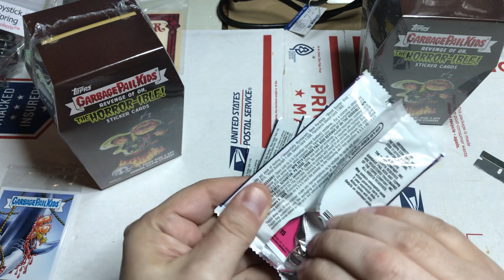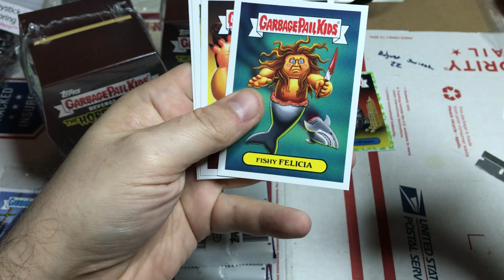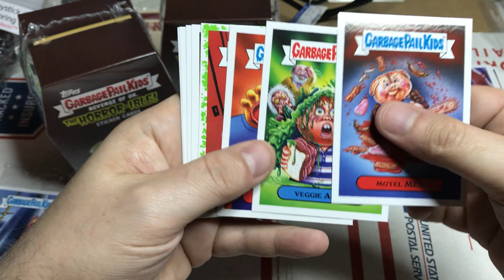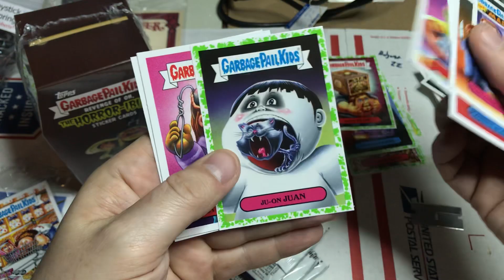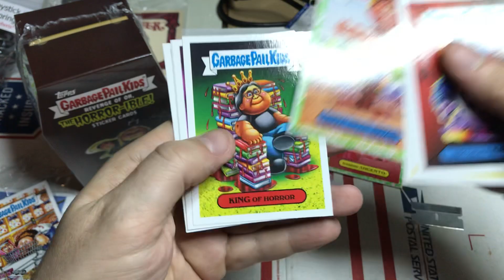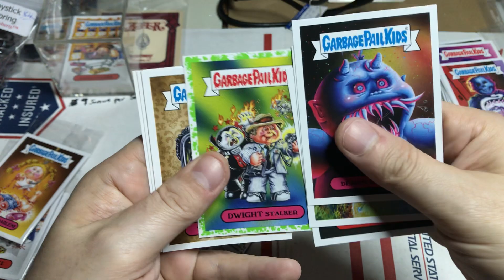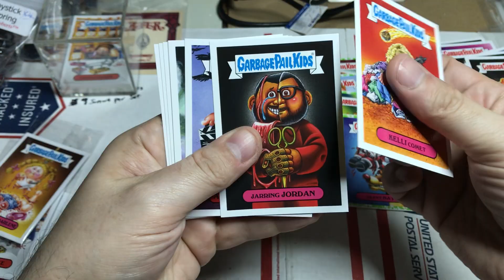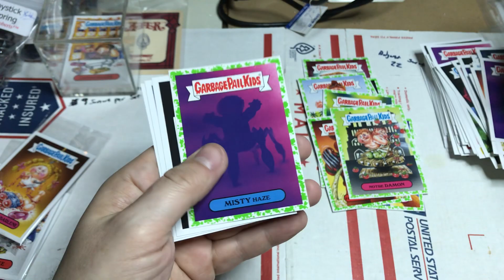Garbage Pail Kids 2019 S2 Revenge of Oh The Horror-ible Blaster Boxes Part 3